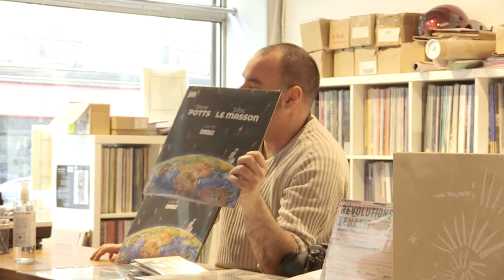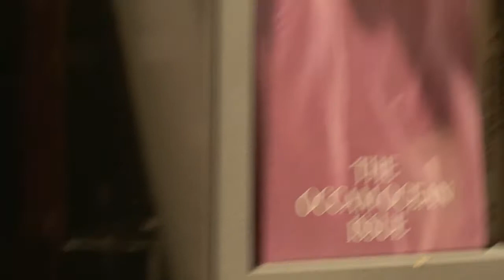Steve Potts 15/04/22 Paris, Souffle Continu record store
Lancement du vinyle "Live at Console" de Steve Potts & Jobic Le Masson  avec une performance de Steve Potts en solo.